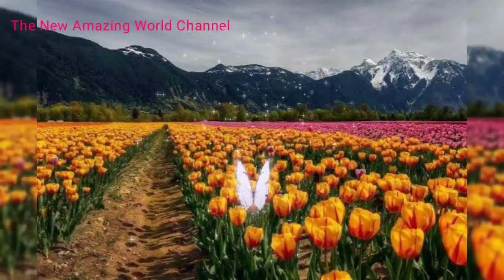Miss You Like Crazy - Song by: Natalie Cole ❤❤❤ Great Loves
Miss You Like Crazy Song By Natalie Cole

Listenad- free with Youtube Premium
Song            Miss You Like Crazy
Artist           Natalie Cole
Album         Love Essentials
Licensed to    ( Merlin) Bycle Music Company
Youtube by    WMG ( on behalf craft Recordings); Warner Chappell, LatinAutor, IRICOM, UMPI, SOLAR Music Rights Managements, UNIAO BRASELEIRA DE EDITORAS DE MUSICA - UBEM, UNIAO BRASELEIRA DE COMPOSITORES, ASCAP, BMI- BROADCAST MUSIC INC., SONNY ATV PUBLISHING  WISE MUSIC GROUP, LATINAUTOR -SONNY ATV, LATINAUTOR- UMPG, CMRRA, UMPG PUBLISHING, LATINAUTORPERF, AND 23 MUSIC RIGHTS SOCIETIES